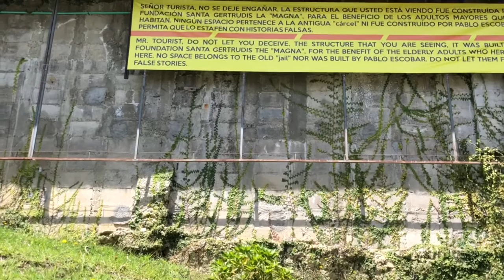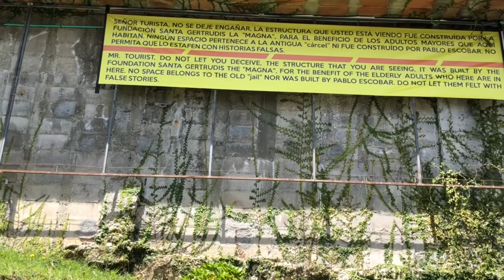Pablo Escobar Tour Medellin Colombia Aug 18 (6)